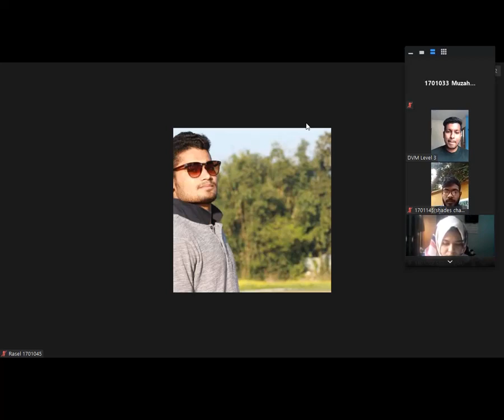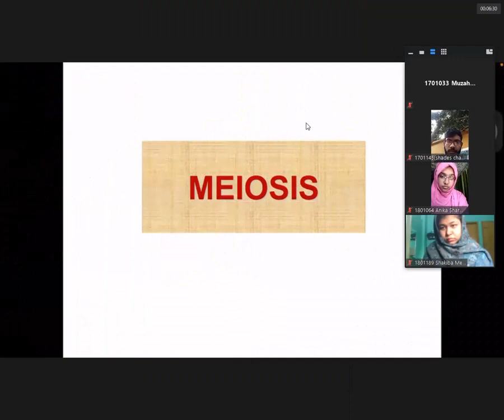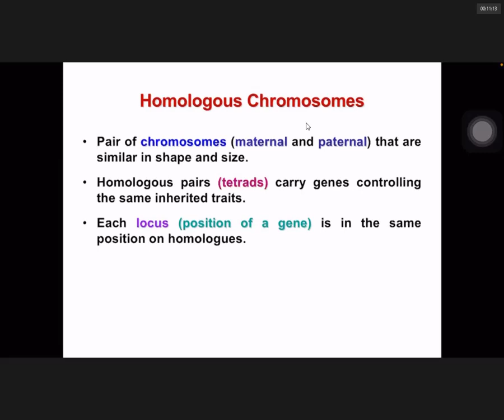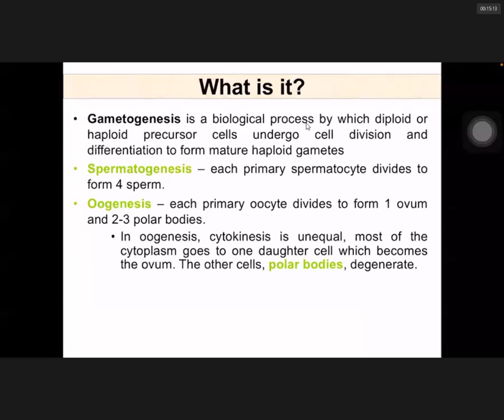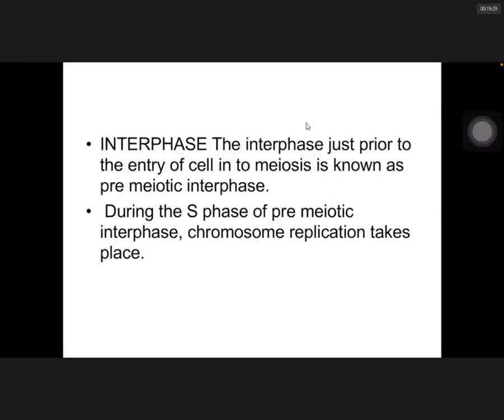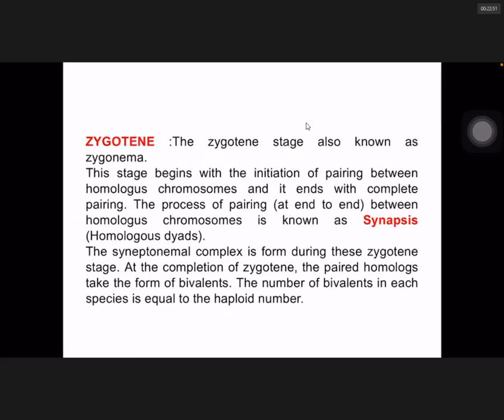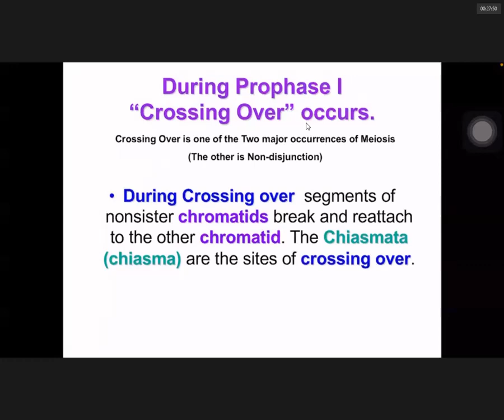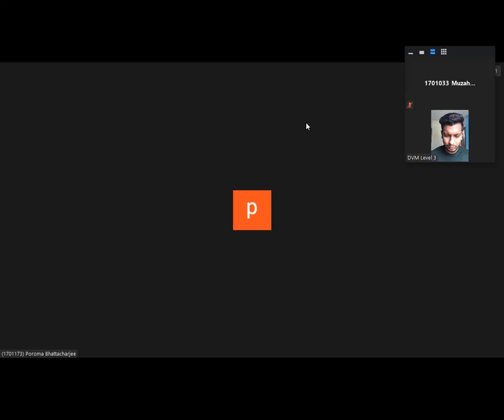Shuv Ro Sir 11 feb